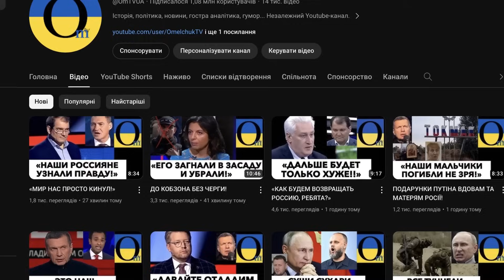О ЧЕМ ИДЕТ РЕЧЬ?